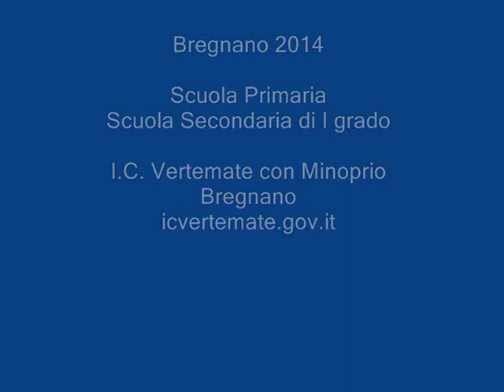Per fare un albero...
Bregnano 2014 - Scuola Primaria e Scuola Secondaria di I grado
I.C. Vertemate con Minoprio - Bregnano
Progetto di sensibilizzazione ambientale in collaborazione con
ERSAF Lombardia e Comune di Bregnano